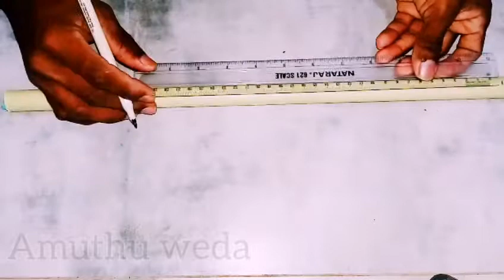how to make hand show frem/ iron cutting saw/sri lanka/ frame saw blade/වෙලාවෙ හැටියට විසදුමක්.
how to make hand show frem/iron cutting saw

💎fb pej .